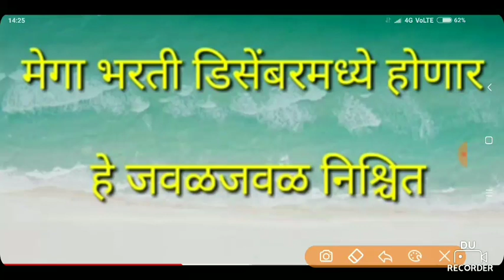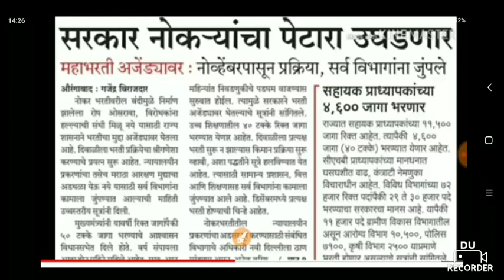Mega bharti 2018 updates|| jilha Parishad Bharti|| govt job 2018|| mega bharti news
Maharashtra job sathi ha video aahe.